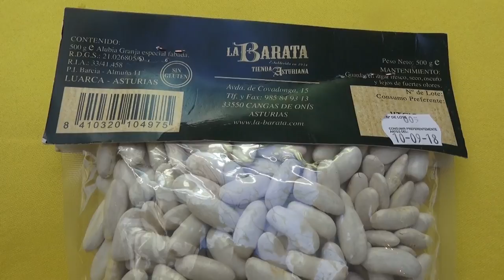Rueda de Prensa presentacion Jornadas Gastronómicas Asturianas en Restaurante Da Bruno Sul Mare